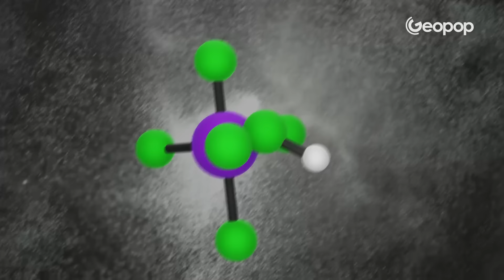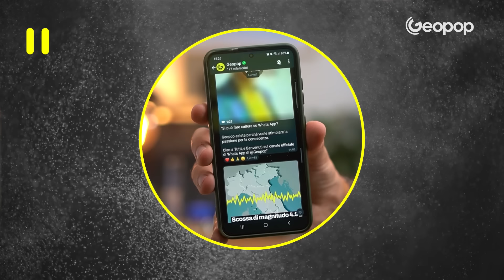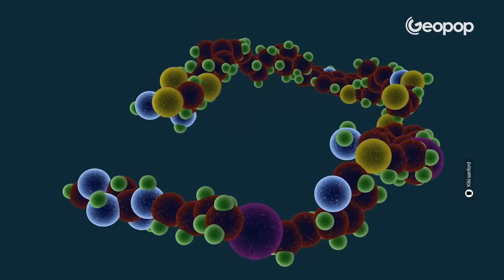L’acido fluoroantimonico è il più forte del mondo: la differenza tra corrosività e acidità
L’acido fluoroantimonico (HSbF6) è il più forte del mondo superando di 10 milioni di miliardi di volte l'acido solforico puro, ma attenzione: non vuol dire che sia anche il più corrosivo. È capace di "sciogliere" parte dei tessuti di una coscia di pollo, corrodere praticamente tutti i tipi di guanti e reagire violentemente con l'acqua. In questo video spieghiamo nel dettaglio qual è la differenza tra acidità e corrosività e vediamo quali sono le caratteristiche chimico-fisiche dell'acido più forte al mondo.

Sul canale WhatsApp ci saranno un po' di chicche e anticipazioni croccanti

Credit
ChemicalForce
Kiki sanford

Se volete consultare le fonti utilizzate nel video, potete trovarle nell'articolo sul nostro magazine